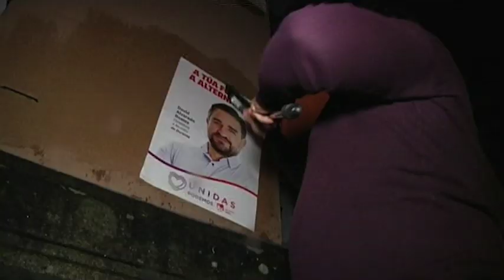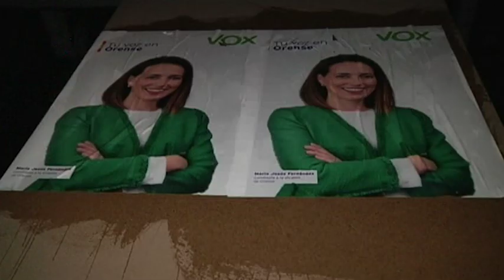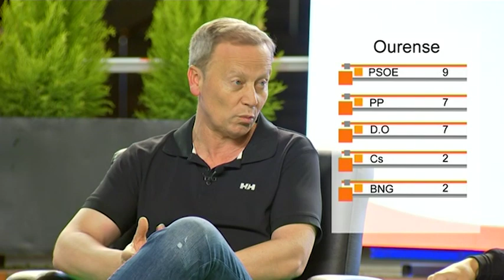DIRECTO ELECCIONES 26M G